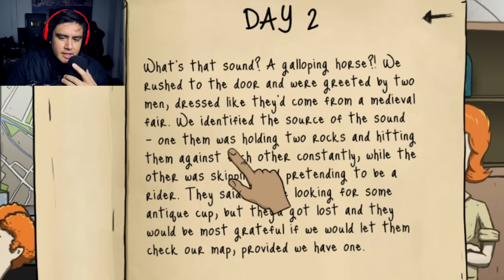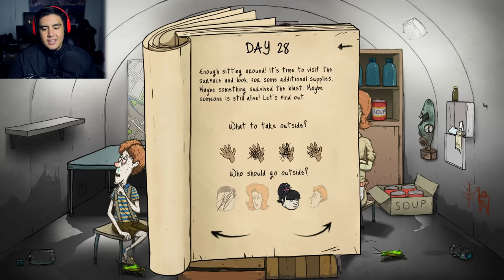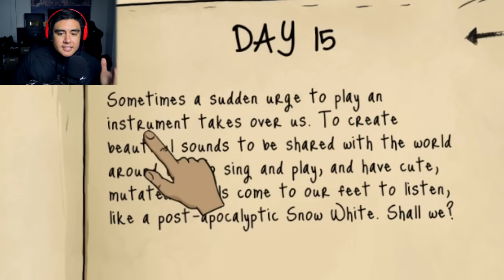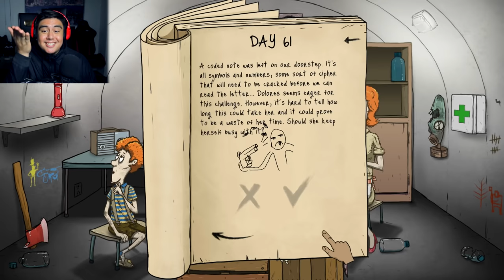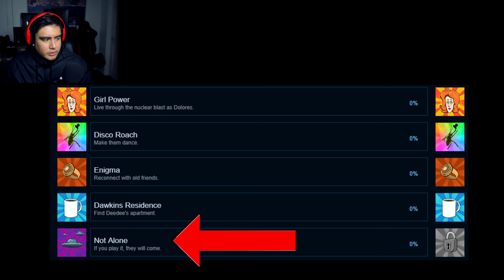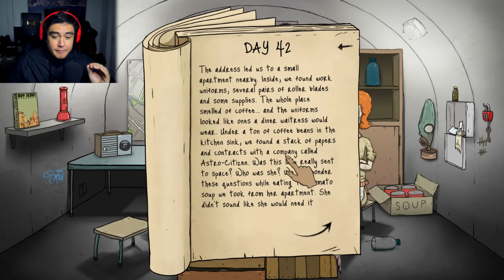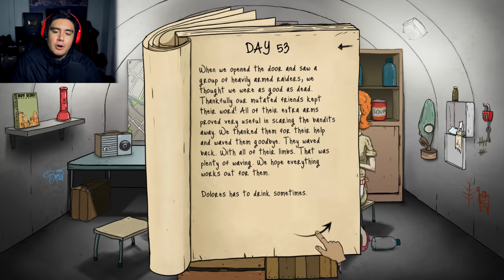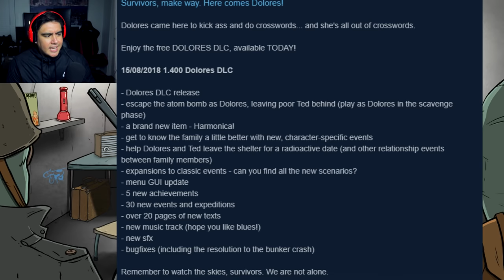PLAYING AS DOLORES & CONTACTING THE SPACE PEOPLE! | 60 Seconds (Dolores DLC)